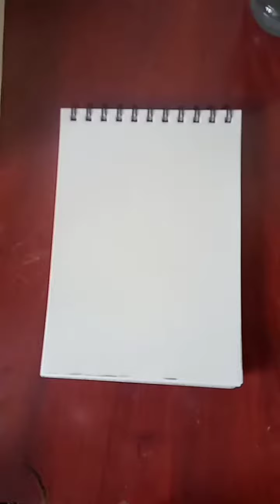How to draw watercolor flower with brush pen | Micron pen flower tutorial for beginners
easy watercolor painting for beginners using brush pen and macron pen

simple tutorial for beginners

material :
Brush pen :Camlin Kokuyo Brush Pens, 24 Shades (Multicolor)

sketchbook : Anupam Oxfort Sprial Sketch Book A5 (21x15cm) Size with 140 GSM Paper & 50 Sheets by fine Creations

 pen :
Sakura Pigma Micron line Drawing 8 Color pens Set, Bible journaling Study kit, Assorted fine Point 01 (Multi 8 Colors)